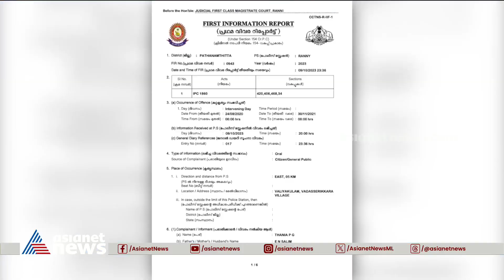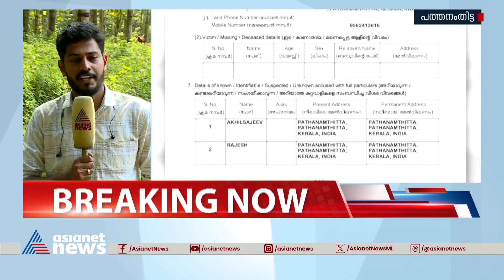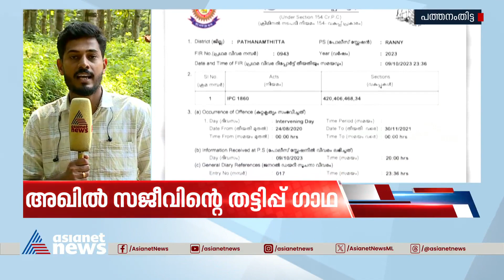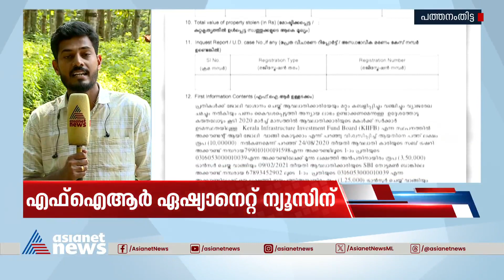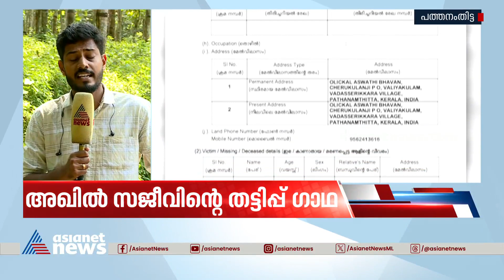അഖില്‍ സജീവിന്റെ കിഫ്ബി തട്ടിപ്പിന് പിന്നില്‍ നടന്നത് വലിയ ആസൂത്രണം | Akhil Sajeev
ജോലി തട്ടിപ്പ് നടത്തിയ അഖില്‍ സജീവിന്റെ അക്കൗണ്ടില്‍ പണമില്ല, പാപ്പരാണെന്ന് പൊലീസ് പറയുന്നു. തട്ടിച്ച് നേടിയ പണമെല്ലാം എവിടെപ്പോയി ?
Akhil sajeev kiifb job fraud case updates